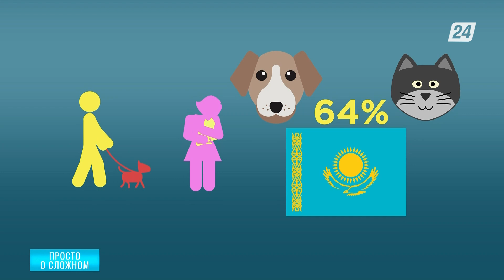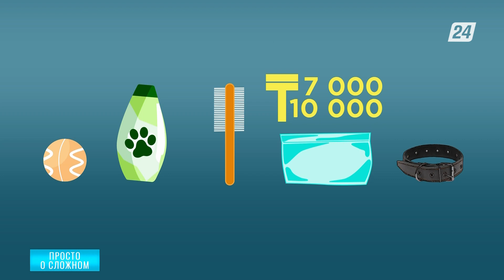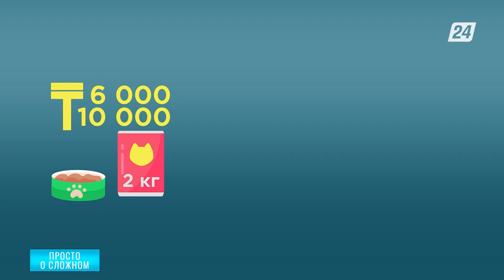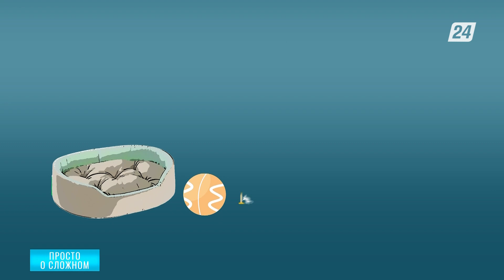Сколько стоит содержать домашнего питомца | Просто о сложном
Сколько будет стоить содержать домашнего питомца, подробнее узнаете в этом выпуске программы «Просто о сложном».